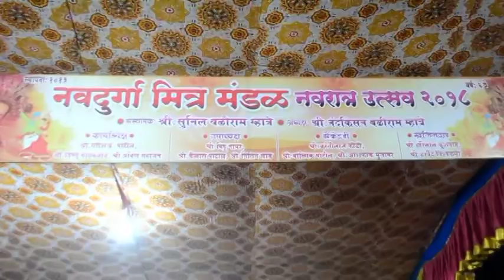कल्याण:नवदुर्गा मित्र मंडल कोनगांव द्वारा फैंसी ड्रेस प्रतियोगिता का आयोजन